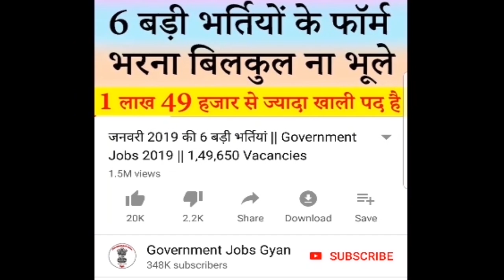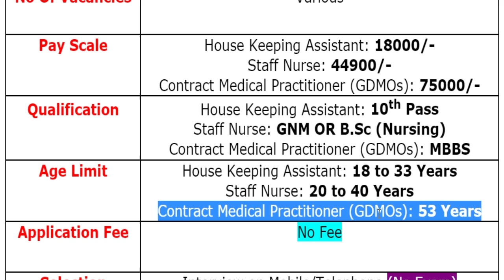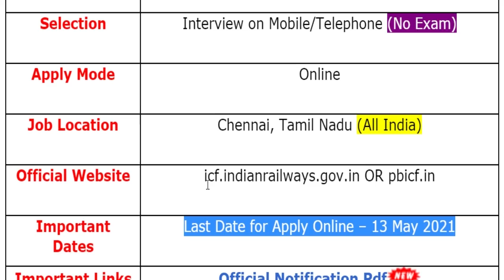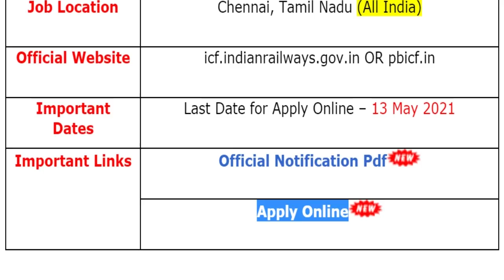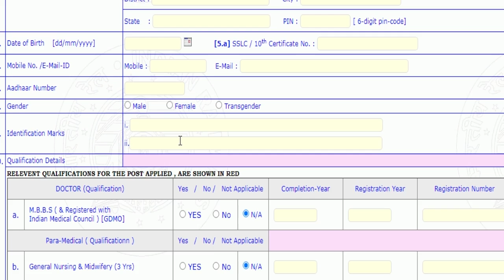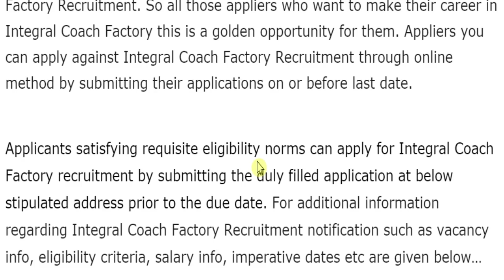Covid-19 (कोरोना) के चलते Railway में सीधी भर्ती || Railway Jobs 2021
Integral Coach Factory (Railway) has been released a jobs notification for Various Vacancies for the Posts of Doctors & Para Medical Staff (House Keeping Assistant, Staff Nurse & Contract Medical Practitioner/ GDMOs). Candidates may fill Online Application Form for Railway Recruitment through official website of Integral Coach Factory that is icf.indianrailways.gov.in OR pbicf.in before closing date.

icf chennai recruitment 2021
icf railway recruitment 2021
railway recruitment 2021
icf recruitment 2021